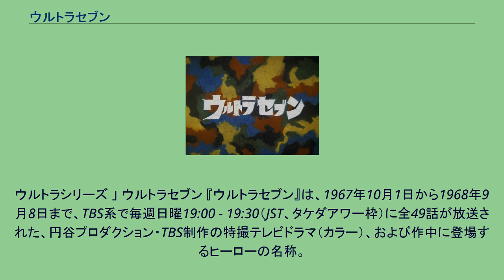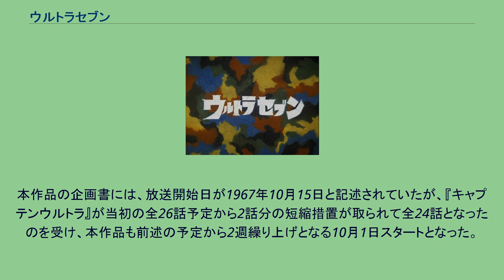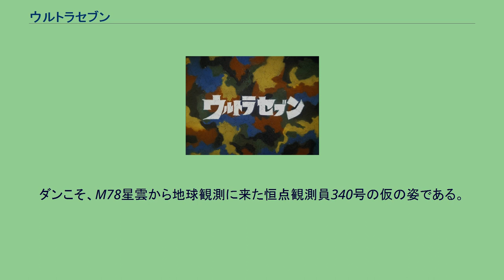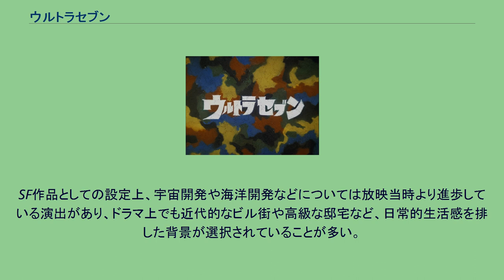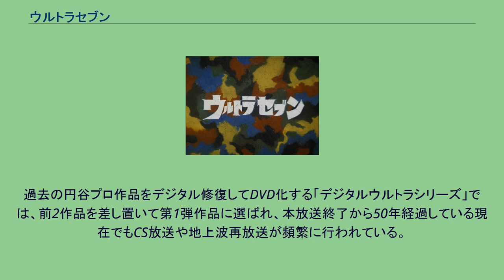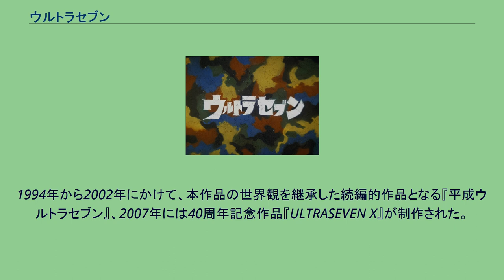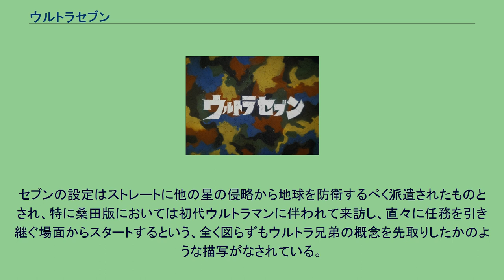ウルトラセブン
ウルトラシリーズ 」 ウルトラセブン 『ウルトラセブン』は、1967年10月1日から1968年9月8日まで、TBS系で毎週日曜19:00 - 19:30（JST、タケダアワー枠）に全49話が放送された、円谷プロダクション・TBS制作の特撮テレビドラマ（カラー）、および作中に登場するヒーローの名称。
「ウルトラマンセブン」と呼ばれることがあるが、これは誤り。
宇宙の侵略者から地球を守るウルトラ警備隊と、ウルトラ警備隊をはじめとした地球人に協力するヒーロー・ウルトラセブンの活躍を描いた物語である。
自然現象の一部としての怪獣出現が主なテーマだった『ウルトラマン』に対し、本作品では明確な侵略の意図を持った知的生命体＝宇宙人との対立が物語の中心となった。
番組フォーマットは『ウルトラマン』および前番組『キャプテンウルトラ』と同様に、タケダアワーのOP→タイトル画面→CM→OPテーマ→本編（途中でCMを挟まずラストまで放送）の順番で放送された。
本作品は円谷プロの空想特撮シリーズ第3弾であると同時に、TBSによるウルトラシリーズ第4弾として企画された。
『ウルトラマン』と同様に「人類の平和のために戦う特殊チームと、それに協力する巨大ヒーロー」という図式が採用されている。
制作に携わった満田かずほによると、「SF色を強めて高年齢層を取り込むなど様々な面で『ウルトラマン』との違いを意識した」という。
企画は『ウルトラマン』放送中の1966年秋頃から検討が始まっており、「敵は宇宙からの侵略者に統一する」という方向性が示されたうえで、新たな路線を目指すために試行錯誤が続いた。
最初の企画案の『宇宙基地No.7』を経た『ウルトラ警備隊』という企画案は、宇宙時代に活躍する地球防衛軍隊員たちと侵略者の戦いを描き、変身ヒーローが登場しないという設定であった。
その後、手を加えられた企画は『ウルトラアイ』として発展する。
ウルトラ警備隊に主人公の諸星弾という少年が加わり、危機の際には彼がレッドマンに変身して異星人と戦う内容に変更された。
『レッドマン』との番組タイトルは円谷ヒーロー作品でたびたび使われ、本作品の脚本の表紙にもその一文があった時期が存在する。
その後、ヒーローの名前は『快獣ブースカ』の後継作品として金城哲夫が考案していた「7人の猿人が繰り広げる原始時代のコメディ作品」の『ウルトラ・セブン』からタイトルを拝借し、『ウルトラセブン』と正式に決定した。
ウルトラセブンのデザインは『ウルトラマン』と同じく成田亨が担当し、ロボットのようなメカニカルなデザインから青色基調の甲冑風の意匠を経て、現在のデザインが生まれた。
本作品の企画書には、放送開始日が1967年10月15日と記述されていたが、『キャプテンウルトラ』が当初の全26話予定から2話分の短縮措置が取られて全24話となったのを受け、本作品も前述の予定から2週繰り上げとなる10月1日スタートとなった。
「遊星間侵略戦争の激化によって地球が多くの宇宙人に狙われている」という設定が設けられたため、そうした宇宙人の侵略に対抗すべく世界規模の軍事機構・地球防衛軍が組織されたという設定が導入された。
ウルトラ警備隊は、地球防衛軍内部の特殊戦闘部隊という設定である。
また、ストーリーも敵対的な宇宙人に対する諜報戦が描かれることが多いなど、軍事色が強くなっている。
また、個々のエピソードについてもドラマ性が重視され、 など、娯楽作品の枠にとどまらない傑作を生み出した。
宇宙人やその手下である怪獣やロボットも、「地球を狙う侵略者とその生物兵器またはロボット兵器」という趣が強くなって個々のキャラクター性が薄められ、劇中では名前すら明らかにされないケースも存在した。
この点は、怪獣のキャラクターを重視し、オープニングで怪獣名を出していた『ウルトラマン』と大きく異なる点である。
侵略者がセブンの存在やその正体がダンであることを把握しており、変身道具であるウルトラアイを盗んだりダンの殺害を企てたり、困難な状況に陥れようと試みたこともある。
一方で侵略者がセブンの存在やダンの正体を知らず、セブンの登場に慌てたり驚いたりするパターンもたびたび見られた。
その一方、身長が自由自在に変えられるなどウルトラマンよりも多彩な...